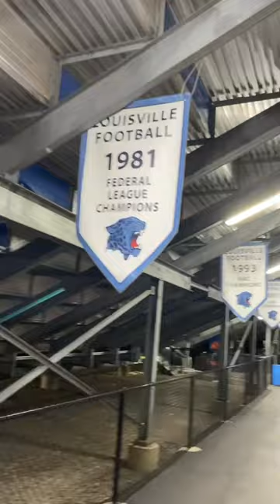Louisville Leopards Football Championships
Championship banners of The Louisville Leopards Football program from Louisville, Ohio.